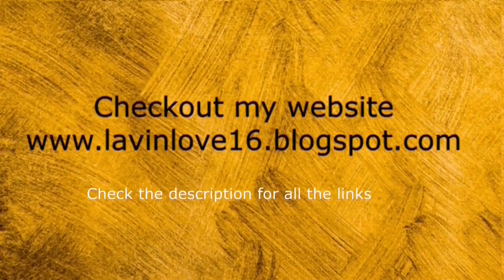Ayurvedic serum for all skin problems in kannada